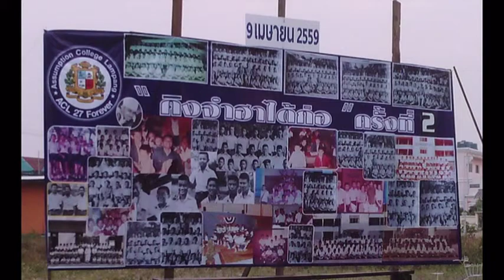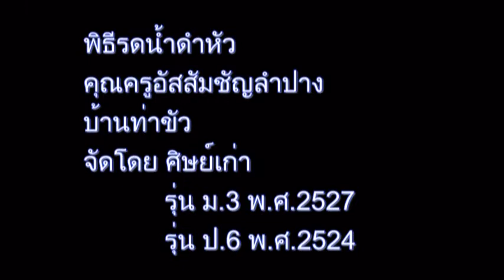พิธีรดน้ำดำหัวคุณครูอัสสัมชัญลำปาง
ภาคพิธีการ
พิธีรดน้ำดำหัวคุณครู ประจำปี 2559
ที่ศิษย์เก่าอัสสัมชัญลำปาง ACL 27
(รุ่น ม.3 ปี 2527 และรุ่น ป.6 ปี 2524)
จัดให้กับคุณครู ในวันเสาร์ที่ 9 เมษายน 2559
ณ บ้านผู้กำกับนิค บ้านท่าขัว
บรรยากาศสนุกสนานเป็นกันเอง และมีความสุข
ตามคลิ๊ป